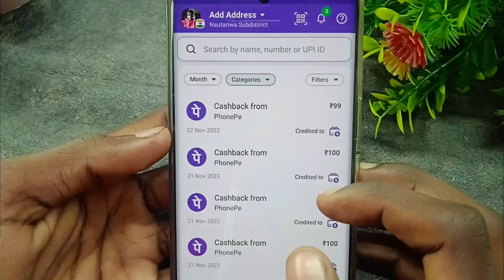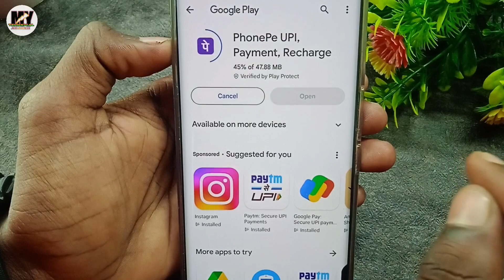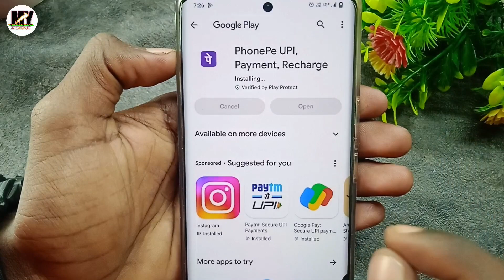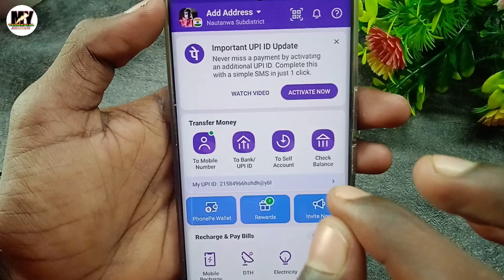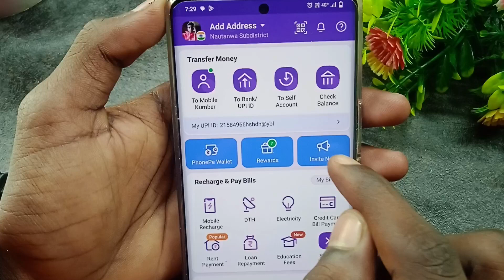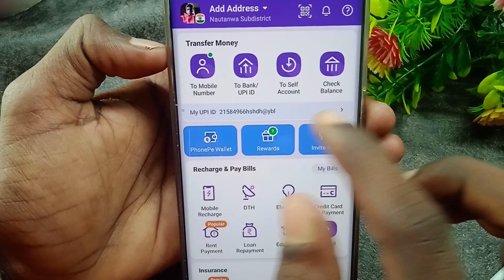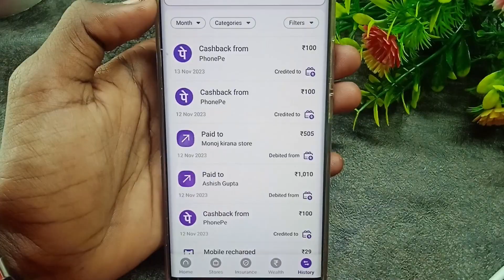Phone pe se paisa kaise kamaye ! Earn Cashback on phone pe ! How to earn money on phone pe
Phone PE download earn ₹100 cashback

Hello Friends

Aaj ke es video me Mai aap ko bataya hu ki aap
Phone pe se paisa kaise kamaye How to earn money in phone pe

How To Redeem Cashback On PhonePe
Phonepe Se Cashback Kaise Milta Hai my technical adarsh
How To Earn Cashback On PhonePe
Phone Pe Se Cashback Kaise Earn Karen
Phone Pe Flat Cashback Kaise Milta Hai
Phone Pe my technical adarsh
How To Earn Money On PhonePe App
phone pe se paise kaise kamaye
phone pe se paise kaise kamaye 2022
phonepe se paise kaise kamaye free mein
online paise kaise kamaye
phonepe me paise kaise kamaye
phonepe se paisa kaise kamate hain
phone pe se paise kaise kamaye 2023